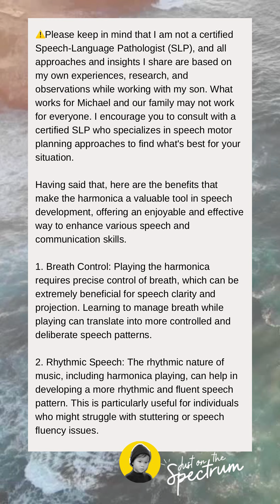One of my biggest challenges in speech therapy has always been finding concrete ways to support Mich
One of my biggest challenges in speech therapy has always been finding concrete ways to support Michael's speech production. Beyond traditional speech exercises and cueing techniques, I'm constantly exploring other indirect methods that could enhance his ability to produce sounds. And so, we re-introduced the harmonica we tried to have him engage in, 2 years ago. 🎼Blowing a harmonica is considered a respiratory and oral motor exercise. This type of activity is particularly beneficial for speech development as it helps strengthen the muscles involved in breathing and speech production. 👉🏻By playing the harmonica, Michael engages in controlled breathing and must coordinate the use of their lips, tongue, and cheeks, which are crucial for articulating sounds effectively. 👉🏻Additionally, harmonica playing can improve diaphragmatic control, which is essential for voice projection and speech clarity. This makes it a useful tool for enhancing both respiratory function and the precise motor skills needed for speaking. 🗣️To enhance speech motor planning abilities, I have been utilizing strategies that focus on improving the coordination and sequencing of muscle movements necessary for speech, such as Rapid Syllable Transition Treatment (ReST). 👉🏻Initially, I was unsure about its efficacy, but after incorporating a few exercises, I've seeing faster improvements in Michael's speech imitation compared to traditional methods alone. 👉🏻Rapid Syllable Transition Treatment (ReST) is a speech therapy technique specifically designed to improve speech motor control in individuals, particularly those with motor speech disorders like childhood apraxia of speech. 👉🏻This method emphasizes targeted practice that involves precise and rapid transitions between syllables in multisyllabic words or phrases, effectively enhancing speech fluidity and accuracy. 🔐 Now, the key aspects of ReST are structured and intensive sessions—two elements that don't work well for Michael. Therefore, I'm adapting what I've learned from ReST to fit our more flexible, lifestyle-oriented approach, incorporating sessions into real-life moments. This allows us to integrate the benefits of ReST while creating a therapeutic environment that is most effective for Michael. 👑 Daily approach to education and therapy, along with exclusive updates, on our IG Subscribers Page 👑